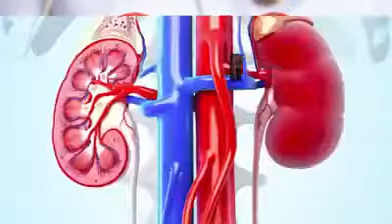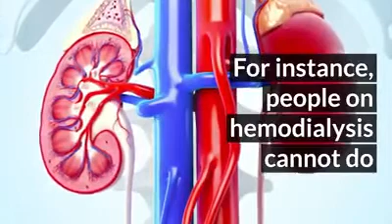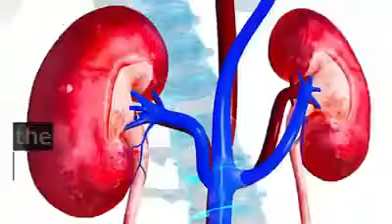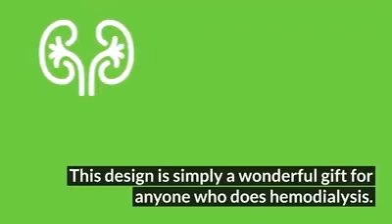GOOD BYE TO DIALYSIS MACHINE